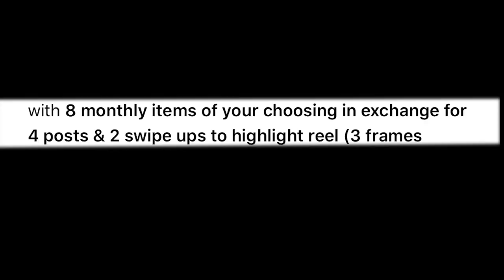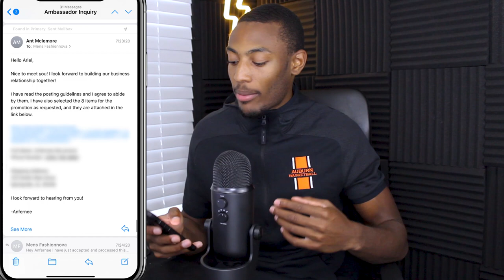How to Get SPONSORED by FashionNOVA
In this video, I walk through the exact process of me getting a clothing sponsorship from none other than FASHION NOVA MEN. In this video, they shipped $300 worth of clothes to me all for FREE!

WANNA SAY HELLO?

FREE STUFF! :)

MY BUDGET STUDIO:
My Cheap Camera (Great for Beginners)
Umbrella Lighting
Blue Yeti Mic (Refurbished to Save Money)
Lightning Bolt Light ($14)
Sound foam
Gold Bar
and then it's my face, but that's not for sale. I also use Audacity for audio recording and Adobe Premiere Pro to edit my video.

"Anfernee McLemore" is part of an affiliate network and receives compensation for sending traffic to partner sites. The content in this video is accurate as of the posting date. Some of the offers mentioned may no longer be available.

I'm here to share with you some YouTube tips to help you grow your YouTube channel faster than you thought possible!